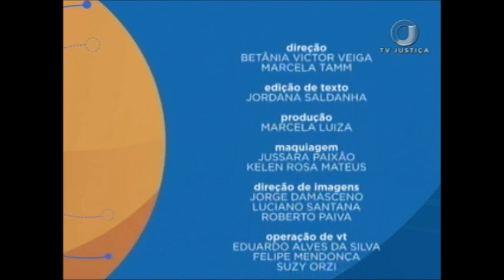Saber Direito Aula - Processo Civil - Aula 1 (10/07/17)